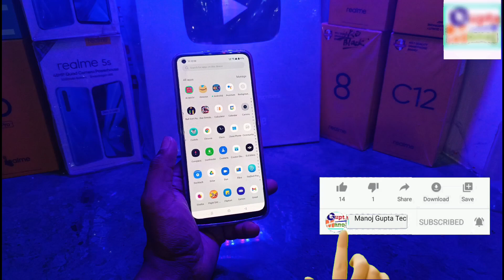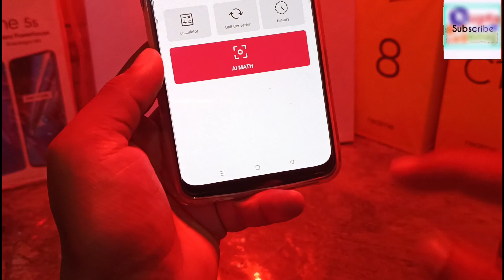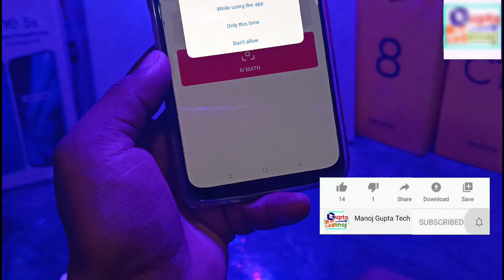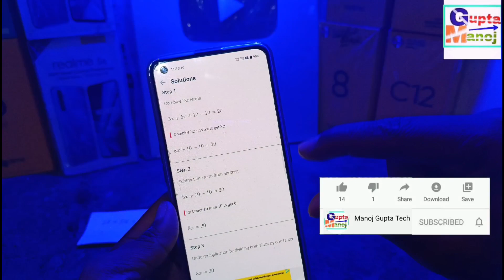Math Question Solve app | best math solver app | math solving app | math question problem scan app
math solver app
math solution app
maths solution app
math ka question solve karne wala app
maths solve app
math solving app
math solve karne wala app
best math solver app
math ke question solve karne wala app
question scan karke answer dene wala a...
question ka answer dene wala app scan...
math scanner app
math solve app

◆My Gear
◆Boya Mic M1